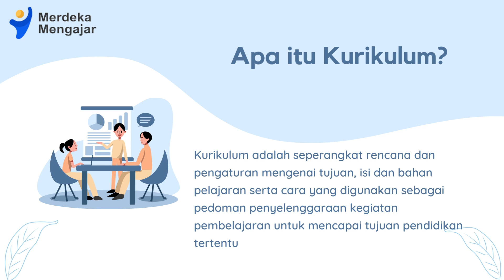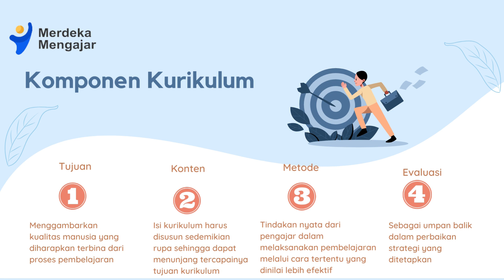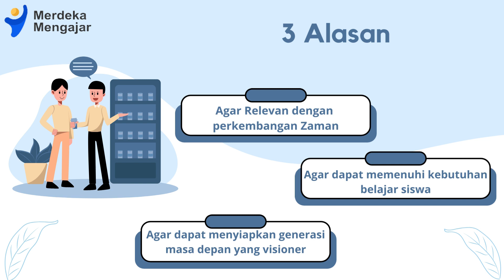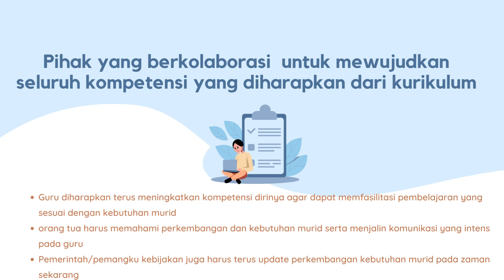Aksi Nyata Topik 2 Mengapa Kurikulum Perlu Berubah?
Video ini saya buat sebagai aksi nyata pemahaman saya terhadap topik 2 Kurikulum Merdeka dengan tema "Mengapa Kurikulum Perlu Berubah?" dalam pelatihan mandiri flatform "Merdeka Mengajar".
Semoga bermanfaat dan saran serta kritik membangun silahkan tuliskan di kolom komentar.